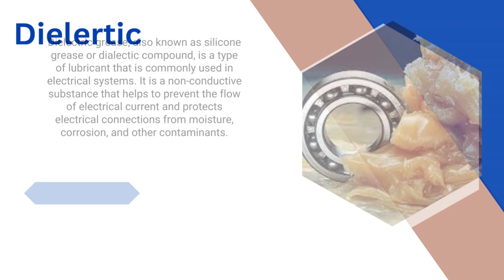Petro Giant Lubricant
Grease is a semisolid lubricant composed of base oil, thickeners, and additives. The base oil provides lubricating properties, while the thickeners give grease its semi-solid consistency.